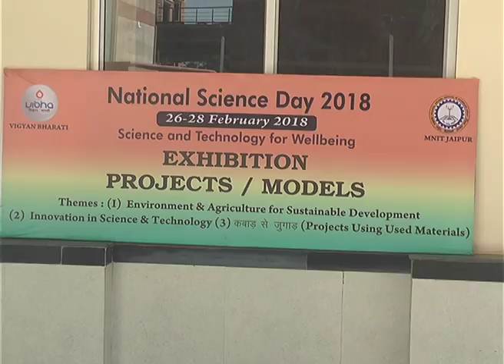SPECAIL NEWS OF INDIA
वर्तमान में शिक्षा के बढ़ते बाजारीकरण के चलते स्कूली शिक्षा में प्राचीन वैज्ञानिको के विचार व शोध पीछे छूटते जा रहे है ... जिसको ध्यान में रखते हुए विज्ञान भारती द्वारा तीन दिवशीय विज्ञान प्रदर्शनी का आयोजन किया जा रहा है ... जिसका आयोजन एम.एन.आई.टी. के विवेकानन्द लेक्चर हॉल में किया जा रहा है ... विज्ञान भारती के इस कार्यक्रम में राजस्थान की पूरी 200 विधानसभा क्षेत्रों के 5 - 5 विद्यार्थी भाग ले रहे है वंही जयपुर की सभी स्कूलों के विद्यार्थी भी इस प्रदर्शनी में हिस्सा लेकर अपने अपने मॉडल प्रस्तुत कर रहे है ... इस कार्यक्रम को मुख्य रूप से ग्रामीण विकास को ध्यान में रखते हुए आयोजित किया जा रहा है जिसमे ग्रामीण विकास को लेकर 2 दिन की कार्यशाला का आयोजन किया जा रहा है और तीसरे दिन उनके द्वारा प्रेजेंटेशन दिया जायेगा जिससे विद्यार्थी सीधे रूप से गाँवो से जुड़ेगा और ग्रामीण विकास में अपनी भागीदारी दे सकेगा.